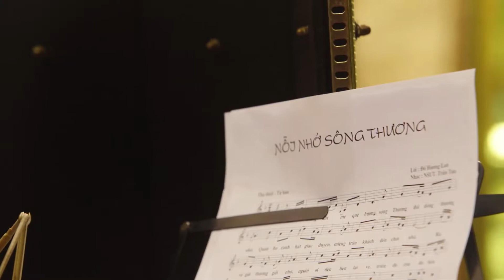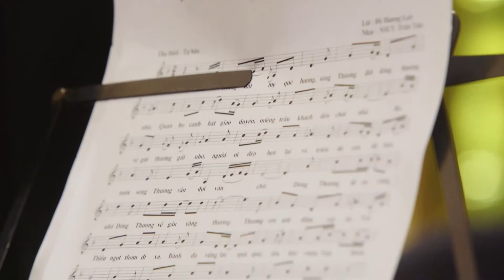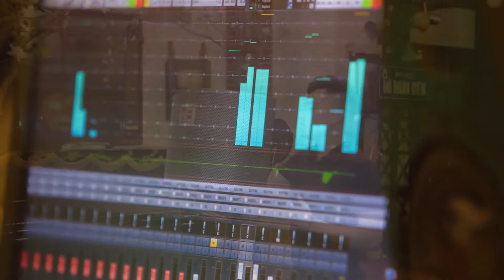NỖI NHỚ SÔNG THƯƠNG_ BÀI HÁT HAY NHẤT VỀ QUÊ HƯƠNG BẮC GIANG